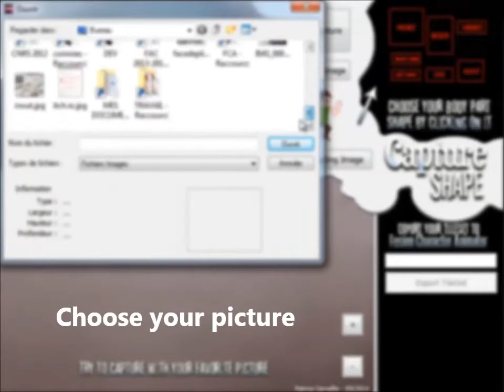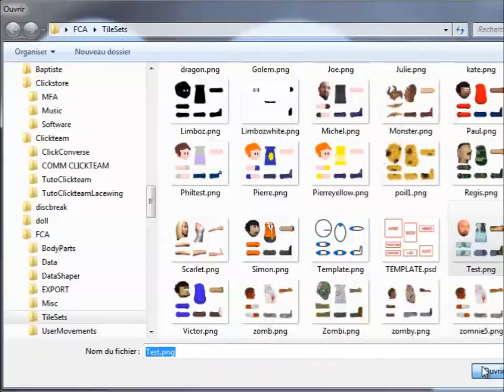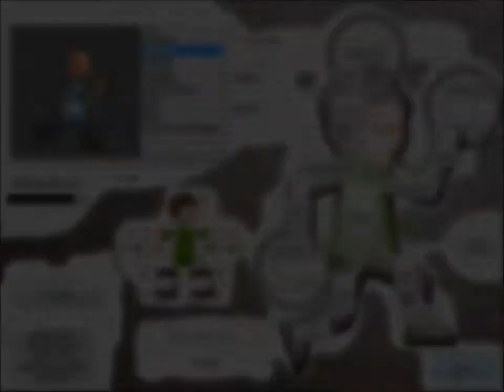CaptureShape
Free add-on for Fusion Character Animator !